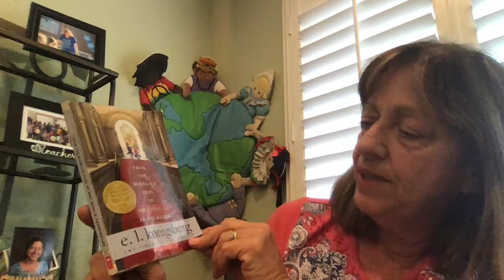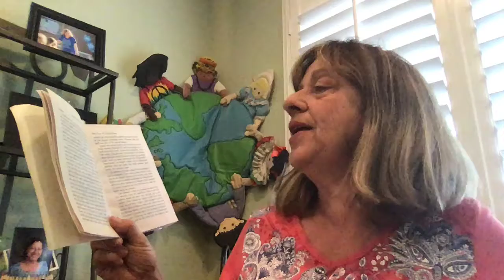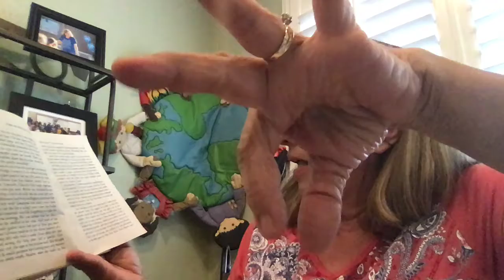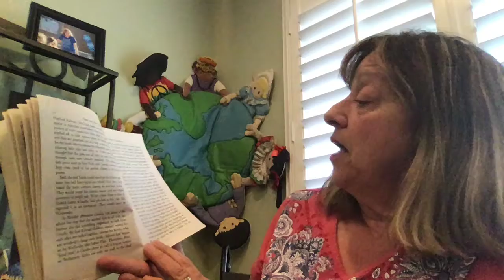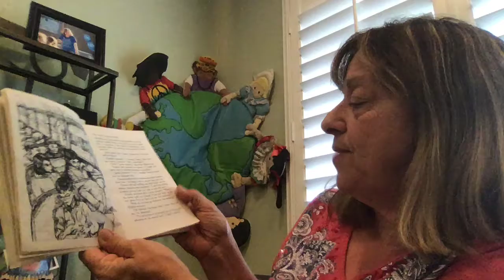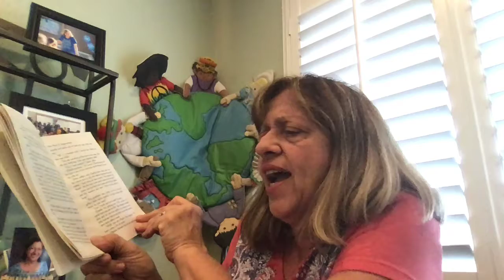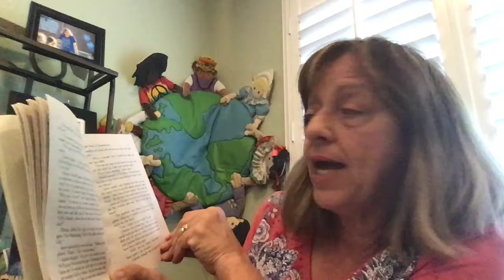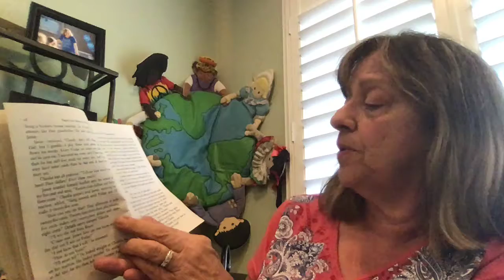Mrs. Stathis reads "From The Mixed- Up Files of Mrs.Basil E. Frankweiler" Chapter One